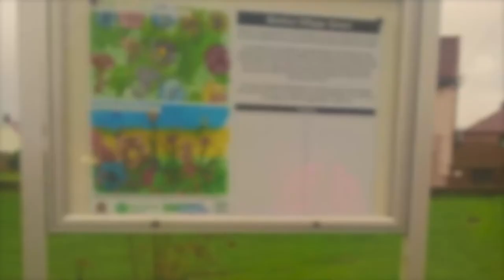Killingworth & Longbenton Flood Alleviation video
A fly-over of phase 2 of the joint flood alleviation project in Killingworth and Longbenton, by Northumbrian Water, the Environment Agency and North Tyneside Council